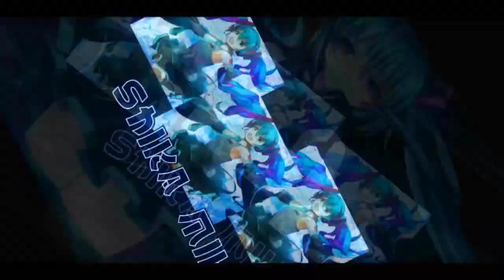S-Lightchaser Duke Skin 【QQ Speed Mobile】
S-Lightchaser has a new car skin. why not?

So Lit, At The Game, The Getaway, Pixel Peeker Polka, Drum Bass, Educated Man